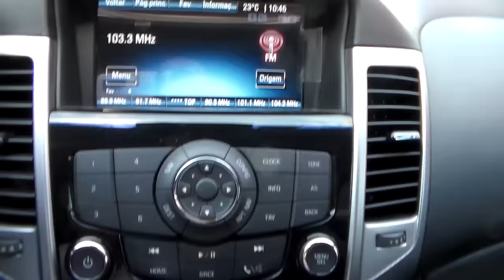Chevrolet Cruze Sport6 LTZ 1.8 16v Automático (Flex) - 2013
IMPECÁVEL, COM MANUAL E CHAVE RESERVA. APRECIADO PELO DESIGN ESPORTIVO E BOM DESEMPENHO, O CRUZE SPORT6 É COMPLETÍSSIMO, CONTA AINDA COM ÓTIMO ACABAMENTO INTERNO, CAMBIO AUTOMÁTICO DE 6 MARCHAS E 6 AIRBAGS * Aceitamos seu veículo na troca e financiamos com as menores taxas * Consulte o Atendimento Online através do nosso ou ligue: (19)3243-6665 ** Nossa Loja está localizada em Campinas - Rua Carolina Florence, 410 - Guanabara.